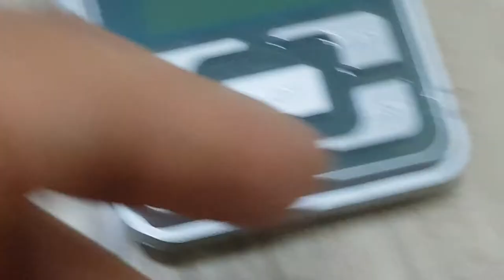carbonado black diamond 7.7ct in south of korea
This is carbonado black diamond 7.7 ct . vrery nice diamond cutting.  This is not kimberite  and not ruf diamon. This is natrural diamond...
I found this is pohang city near...40 kg above... This is beautiful...
I sell this and another...

이것은 대한민국 최초의 국내에서 발견된 다결정구조의 카보나도 다이아몬드 컷팅입니다. 이것은 러프 다이아몬드가 아닙니다. 왜냐면 이것은 퇴적층에서만 나오는 폴리크리스탈 즉 다결정구조의 카보나도 다이아몬드이기때문입니다. 매우 독특한 희귀 다이아몬드로서 그 경제적인 가치와 상업적인 매리트는 매우 높습니다. 문의 전화는 위로 하시면 됩니다. 판매 및 원석 구입등에 관심있는 분은 연락주세요. 대한민국 최초로 포항시 근처에서 발견된 블랙다이아몬드 카보나도 ㄷ